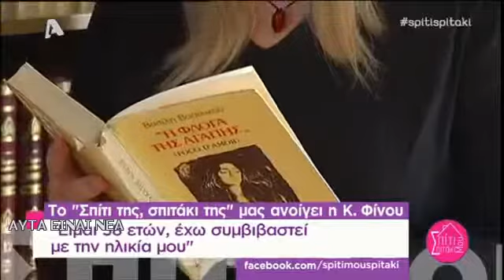Δες το | Η Καίτη Φίνου μιλάει για τον Στάθη Ψάλτη: "Μου απαγορευόταν..."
Δες το | Η Καίτη Φίνου μιλάει για τον Στάθη Ψάλτη: "Μου απαγορευόταν..." Διαβάστε λεπτομέρειες στο mediafree.gr Νέα -- Δες το | Η Καίτη Φίνου μιλάει για τον Στάθη Ψάλτη: "Μου απαγορευόταν..."